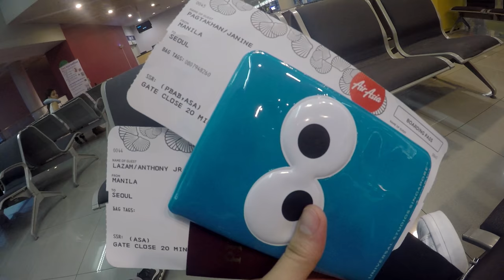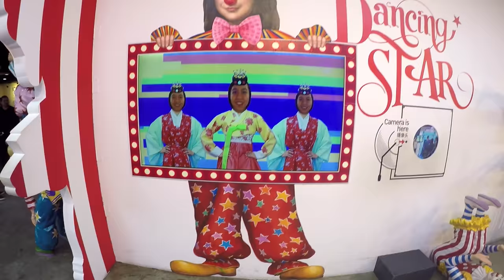A&J Seoulful Adventure 2016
Our first international travel was to experience the beauty of autumn in Seoul. They have a lot of ginkgo trees and their own maple trees around the city that gives vibrancy even when we're just walking on their streets! My memory lingers how the leaves changes their color from green to yellow or green to red and how it would fall when the wind blows. I can still remember how the coldness wraps on my cheeks as we tour day and night. We were enchanted by their palaces, their gardens, their subways, their foods, their pore-less skin, their street fashion stores, and their beauty shops with handful of freebies when you buy, so happy! The technology was advanced that made our travelling too easy. We were surprised how booming their tourism and how they take care of the tourists. They have a lot of tourist information centers and tourist assistance were deployed in most of the places so you don't have to worry of being lost; they always have maps to provide with their complete instructions on how to get to your intended location. How sweet!

The food was a little pricey compared to Japan but almost the same if you would compare to food expense here in PH. They always serve many side dishes; don't forget kimchi and picked vegetable, yum! Their main dishes were spicy but definitely mouth-watering. Regardless of how much it cost us, I would still want to dig into their food; it's worth it, by the way.

We were planning to be thrifty but in case you want to know, it never happened. We just enjoyed each moment since it is not everyday that we can get to Korea! Hahaha. This is another fulfillment on our travel checklist. Would extremely look forward to experience their spring season. Soon!

Song copyright:
Perfect Strangers - Jonas Blue